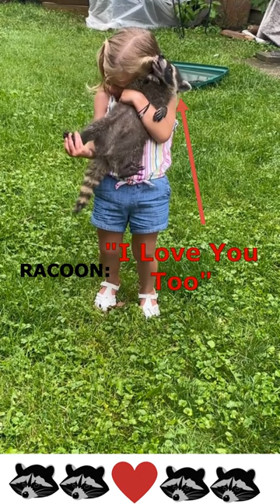Little girl hugs racoon and won't let go!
Get ready to witness a truly heart-melting moment in the animal kingdom with our video, "Little Girl Hugs Raccoon and Won't Let Go!" This captivating footage captures the pure and genuine connection between a young child and a curious raccoon, resulting in an unforgettable display of affection and trust.

Join us as we venture into a serene natural setting, where the innocence of childhood and the wild charm of raccoons come together in a heartwarming embrace. Watch in awe as a small, fearless girl extends her arms to a cautious raccoon, and against all odds, the raccoon responds with curiosity rather than fear.

As the girl's arms wrap gently around the raccoon, an extraordinary bond forms between the two. The raccoon's initial hesitance transforms into a moment of pure acceptance and warmth, and what follows is a touching display of affection that transcends the barriers of species. The raccoon, once wary, now snuggles into the embrace, basking in the genuine affection offered by its young human friend.

The video captures every precious second of this heartwarming encounter. From the initial tentative touch to the final lingering hug, you'll witness the power of compassion and the ability of animals to connect on a deep and emotional level. The raccoon's eyes reflect curiosity and a newfound sense of comfort, while the little girl's smile radiates the joy of forming an unexpected and beautiful friendship.

"Little Girl Hugs Raccoon and Won't Let Go!" is more than just a video—it's a reminder of the innocence, love, and unspoken communication that can exist between humans and the animal kingdom. Join us in celebrating this extraordinary connection that defies convention and fills our hearts with warmth and inspiration.